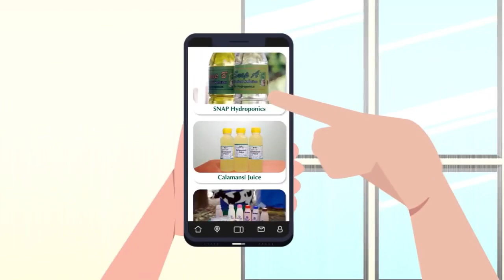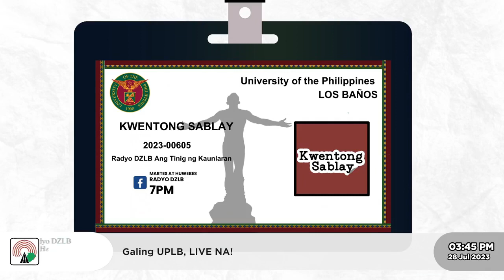Season 07 Episode 02 | M3DAS App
Ngayong episode ng Tuklas UPLB, makakasama natin si Engr. Mary Grace R. Pagatpatan sa pagtatalakay tungkol sa M3DAS App, produkto ng proyekto na “Optimization and Pilot Testing of the Mechanization, Resource Mapping, Monitoring, and Data Analysis System (M3DAS) for Mechanization Planning, Implementation and Policy Data Generation for Government Departments and LGUs.”

Alamin ang kahalagahanng app na ito sa pagpaplano, pagsusuri, at pagsubaybay sa mekanisasyon ng agrikultura sa ating mga lokalidad.

Ang Tuklas UPLB ay isang segment na parte ng programang Galing UPLB sa Radyo DZLB na nila-livestream tuwing Biyernes, alas-tres ng hapon. Dito namin pinapakita ang ilang proyekto, serbisyo, at teknolohiya ng unibersidad.